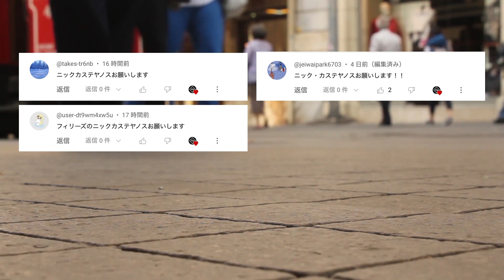スタジアムが震えた強打者の一撃 ニック・カステヤノスの超絶ホームラン MLB Nick Castellanos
いつも多くのリクエストコメントありがとうございます。

メジャー30球団の中でもフィラデルフィアに本拠地を構えるフィリーズは多くのスター選手・球界屈指の強打者が揃う球団としても知られている。
そしてそんなスター軍団の強力な打線をつなぐ中の一人、ニック・カステヤノスという選手も球界トップクラスのスラッガーでありフィリーズの打線には欠かせない重要な選手の一人だ。
2021年のシーズンではメジャー9年目にして初めてのオールスターゲームにも選出され、さらにこのシーズンでは強打者の証シルバースラッガー賞も受賞した。
そしてこの輝かしい実績をぶら下げ2022年にフィリーズと5年総額1億ドル、当時の日本円にして約119億円の大型契約を結んだ。
逆方向にも軽々とホームランを放り込んでしまうカステヤノスは不良債権の可能性されえると、不安視されたシーズンもあったが今となってはフィリーズの強力な打線には欠かせないメジャー屈指の強打者へと返り咲いた。
因みに外野手として活躍するカステヤノスは守備の面ではフィリーズにきてから、この二年間1回もエラーを記録したことはないが守備範囲の広さはメジャーワーストレベルと言われている。
カステヤノスの本塁打集とともに成績やデータを基に解説します。

MLB Philadelphia Phillies
Nick Castellanos